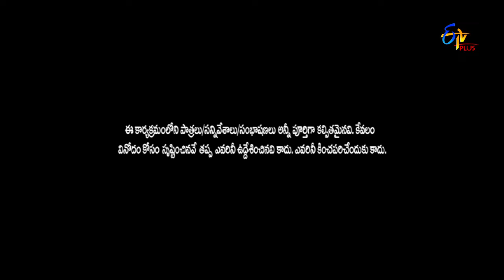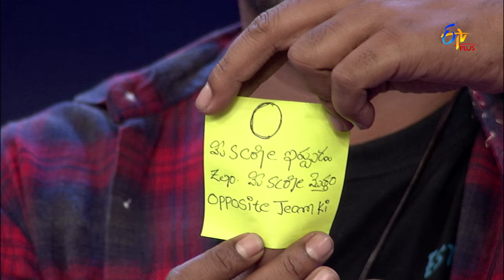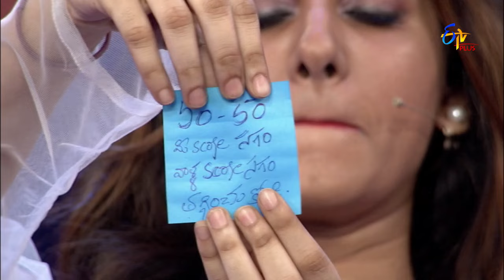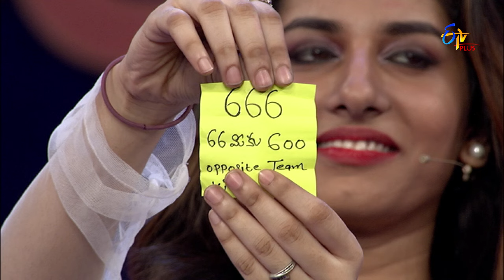Pove Pora | 6th July 2018 | Full Episode 51 | ETV Plus